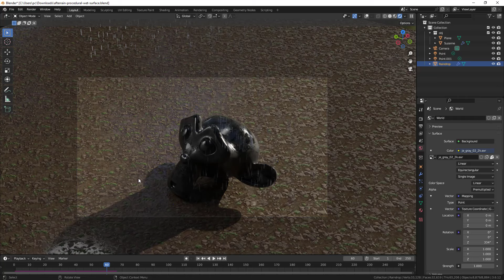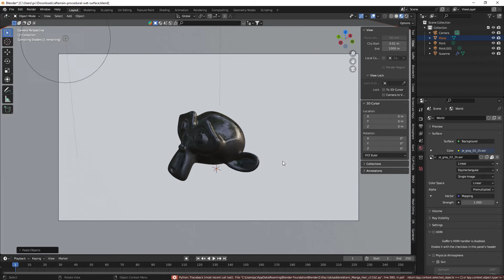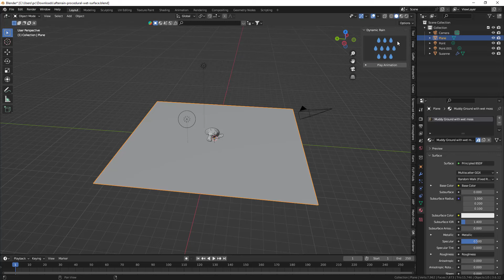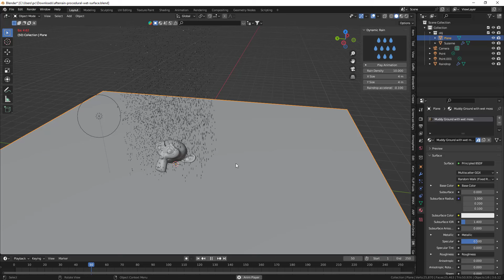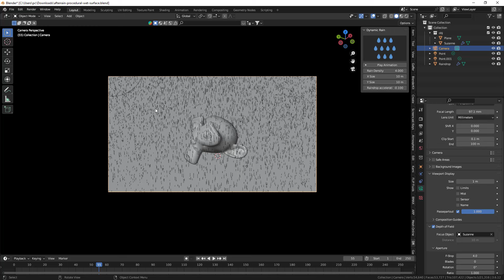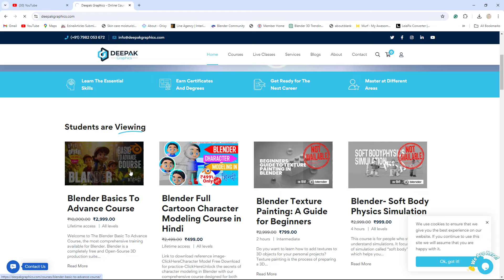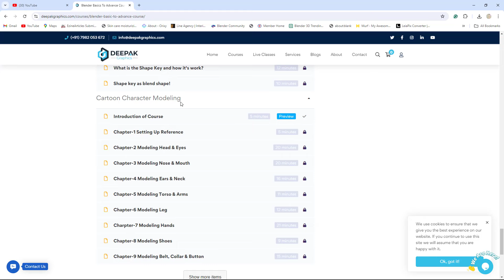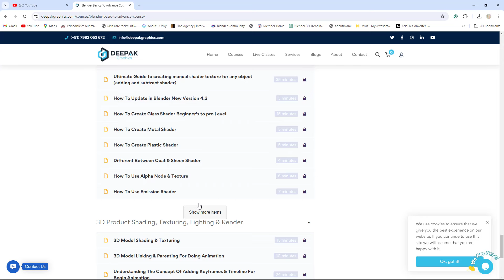Rain, Rain, Go Away! 🌧️ Create Stunning Rain Scenes Effortlessly with This FREE Blender Addon!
Personal Training Ke liye Call Kre- 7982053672

Tired of struggling with complex rain simulations? Look no further! This incredible Blender addon will revolutionize your workflow and help you create realistic rain effects in minutes. Learn how to use this powerful tool to enhance your scenes and take your renders to the next level.